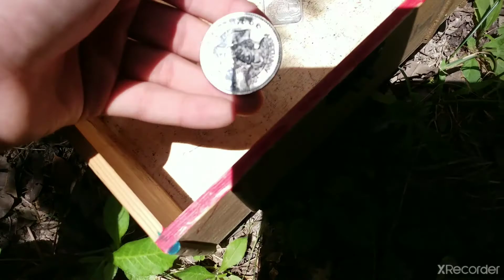I found a treasure chest in my woods